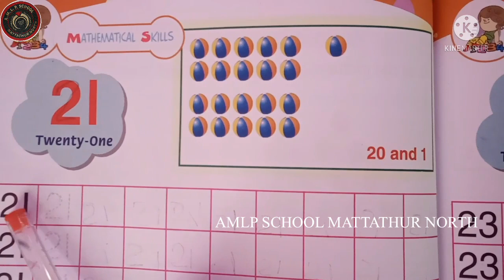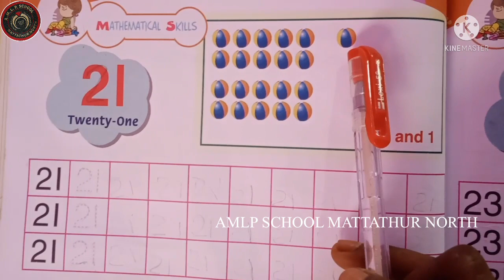LKG CLASS - 1 | TERM 3 | 2021-22 | AMLPS MATTATHUR NORTH